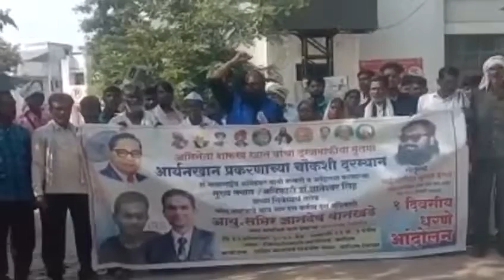dalit panther ka narcotics ke sameer wankhede ke samarthan me morcha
narcotics bureau head ko diya gya gyapan dalit panther team ki taraf se ... sameer wankhede ke samarthan me aye dalit panther team